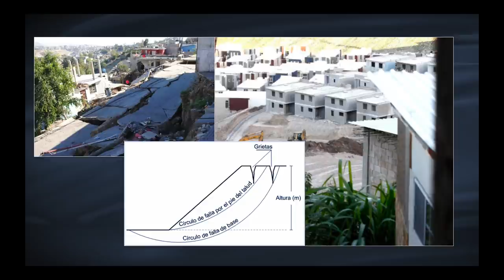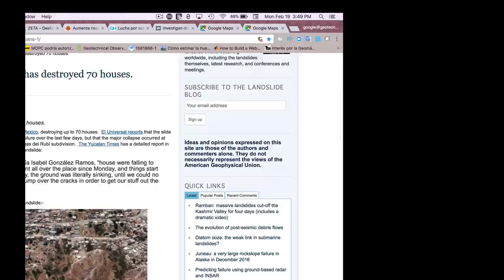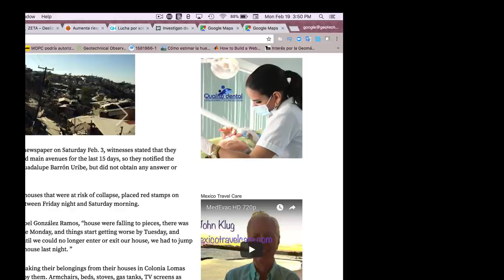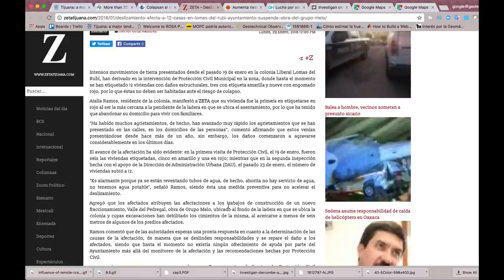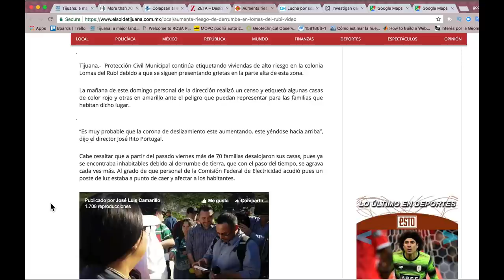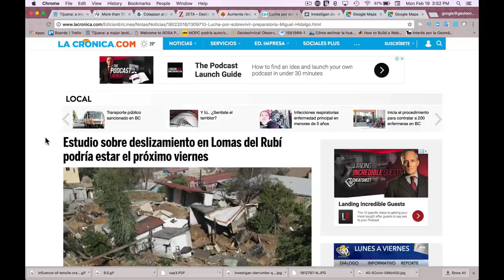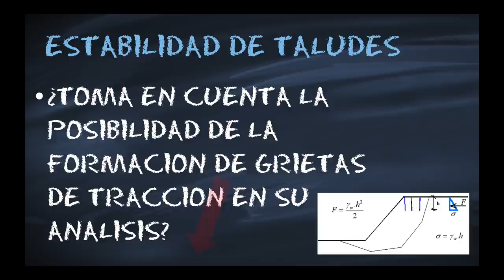Deslizamiento en Tijuana | Grietas de Tracción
Los deslizamientos de tierra son uno de los procesos geológicos más destructivos que afectan a la actividad humana. La cabeza de un talud es muy susceptible a sufrir problemas de deslizamientos de tierra.

Este vídeo, analizamos un deslizamiento que ha ocurrido al borde de un talud en Tijuana México.

¿Es razonable cimentar estructuras al borde de taludes?

Generalmente, antes de la falla, ocurre un desplazamiento, el cual puede ser identificado por la presencia de grietas de tensión o tracción.

Durante los períodos iniciales de la falla se generan grietas de tracción con un pequeño desplazamiento, luego se pueden observar escarpes frescos que dejan los bloques con posterioridad al movimiento. En algunos casos, este movimiento deja sin vegetación la zona deslizada y los escombros quedan expuestos al pie del talud.

Los desparramamientos laterales pueden activarse repentinamente por eventos sísmicos. Sin embargo, bajo acciones gravitacionales se generan grietas de tensión. Durante la falla progresiva, las grietas de tensión se abren y los escarpes forman grandes bloques.

Cabeza, cresta, cima o escarpe, se refiere al sitio de cambio brusco de la pendiente en la parte superior del talud o ladera. Cuando la pendiente de este punto hacia abajo es semi-vertical o de alta pendiente, se le denomina “escarpe”. Los escarpes pueden coincidir con coronas de deslizamientos. La forma de la cabeza generalmente es convexa.

Una visita de campo, permiten al ingeniero tomar decisiones con mejor información acerca del riesgo de inestabilidad de taludes y a partir de allí, realizar un análisis riguroso del riesgo, incorporando, por ejemplo: factores como las grietas de tensión y las superficies de falla preexistentes, las cuales deben ser investigadas.

El tipo de información solicitada a los vecinos sería la descripción de deslizamientos previos en el área, el comportamiento de los taludes durante el período de lluvias, comportamiento durante eventos sísmicos, presencia de antiguas lagunas que se hayan secado, existencia de grietas en construcciones de la zona, grietas en el terreno, inclinación de postes, cercas o árboles con deformaciones, etc.